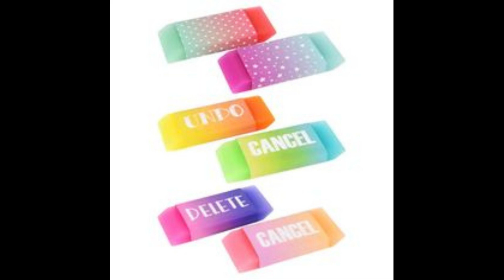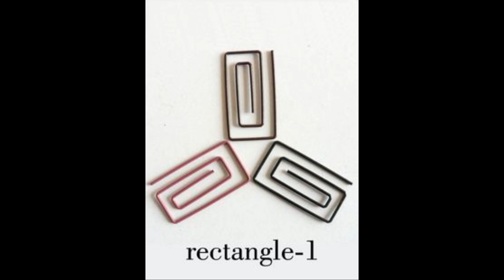New 20+ School Supplies I Stationery Supplies Haul I Insane Pinterest Inspired Stationery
New Top 20+ School Supplies I Stationery Supplies Haul I Insane Pinterest Inspired Stationery I Stationery Essentials 2022 I Back To School Supplies

Nouveau Top 20+ Fournitures scolaires I Fournitures de papeterie Haul I Insane Pinterest Papeterie inspirée I Essentiels de papeterie 2022 I Fournitures de rentrée scolaire